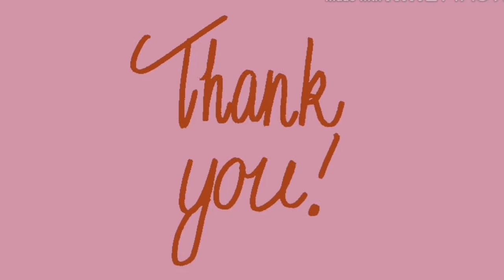MAGNETISM | OBJECTS THAT ARE ATTRACTED AND NOT ATTRACTED TO MAGNET | FORCE EXERTED BY MAGNET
Spread the good vibes & love💕

HansJace Delle 👪
⏩ Family Online Diary 💕
⏩ Siblings Mementos 💕

Intro/outro Music: thinking the universe